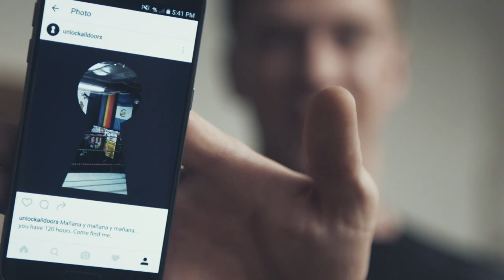WORLD’S BEST MAGIC TRICK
This is the worlds BEST, most CRAZY Shocks Magic Trick EVER by Magician Collins Key from talent show Americas Got Talent & beyond!!
The More You Watch, The More That Gets REVEALED!

💥KEYPER SQUAD💥: Please help me TRANSLATE this magic video, and you'll GET CREDIT BELOW!